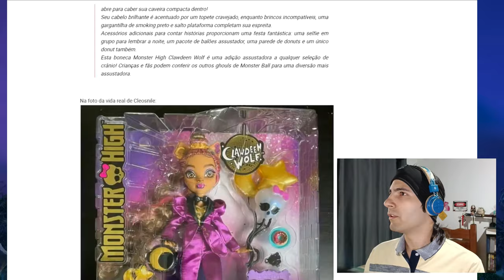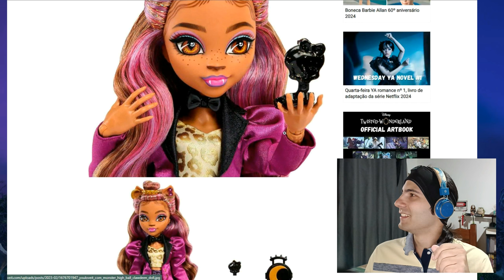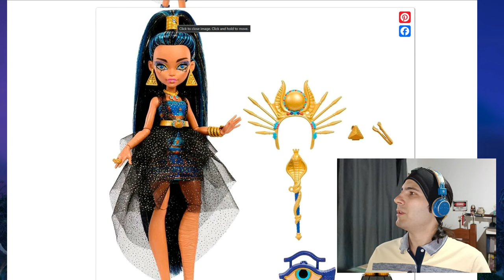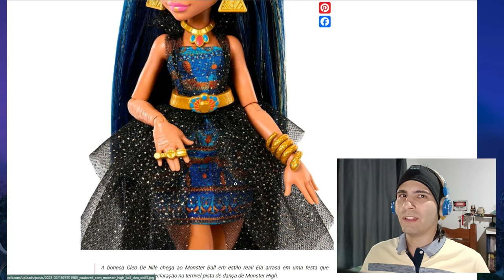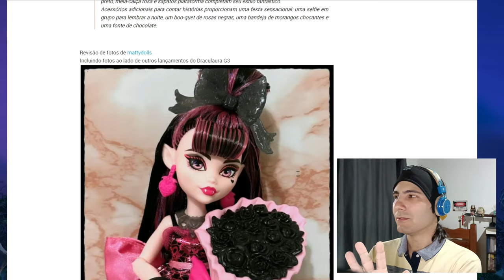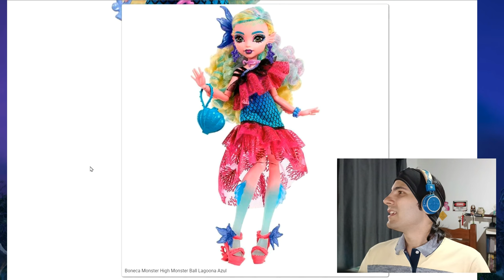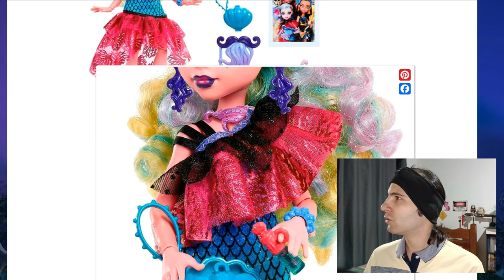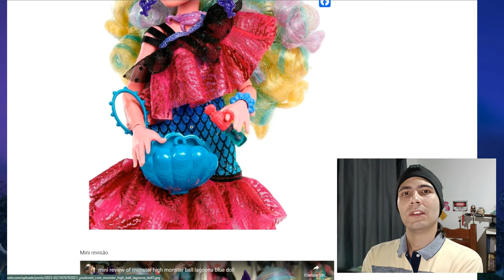Por Que a Lagoona Blue de MONSTER BALL É MELHOR do que Você Pensa?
Ninguém Gosta da Lagoona Blue de Monster Ball. Como Sempre Discodo de Todo Mundo.

00:00 - VOLTEI
00:43 - O Vídeo Começa
01:49 - Introdução
02:58 - Clawdeen, e o Terno
07:14 - Cleo não Combina
10:26 - Draculaura, eu Detesto
13:32 - Lagoona Blue, Linda
18:23 - Encerrando